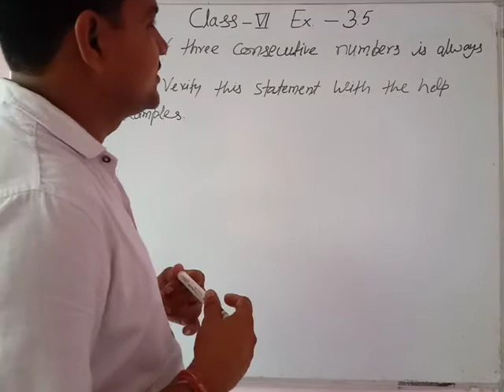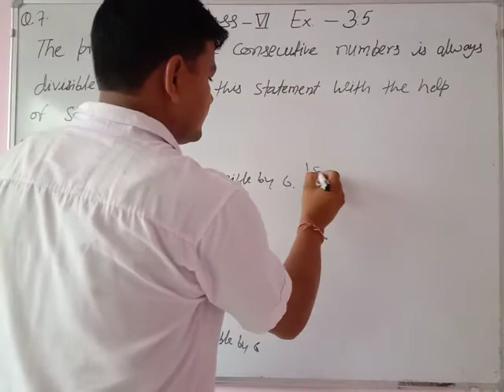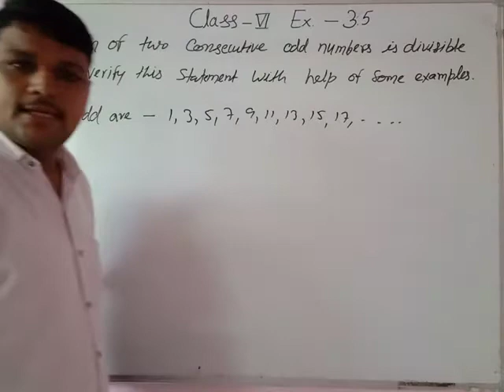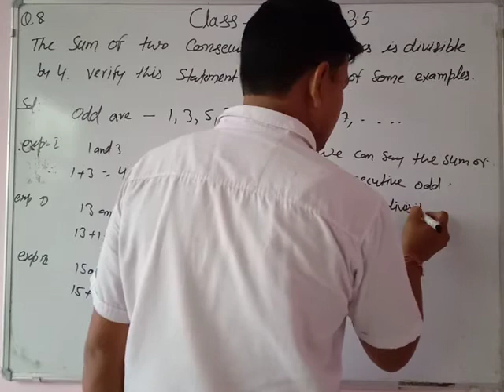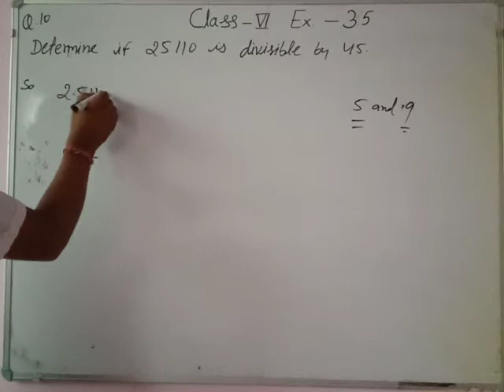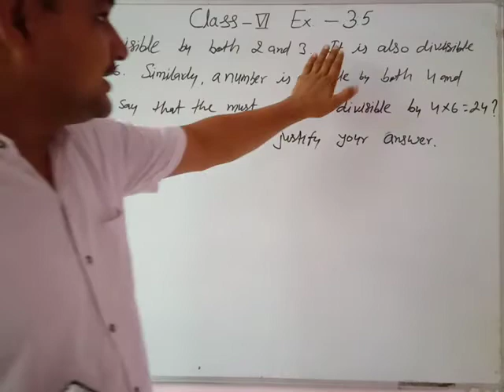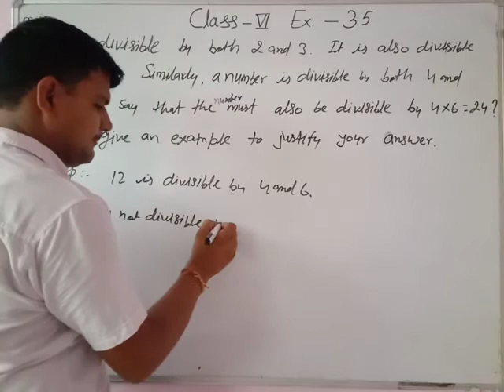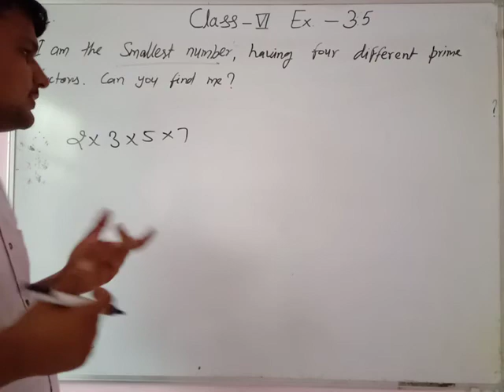Class 6th math Ex. 3.5 Q 7,8,9,10,11,12